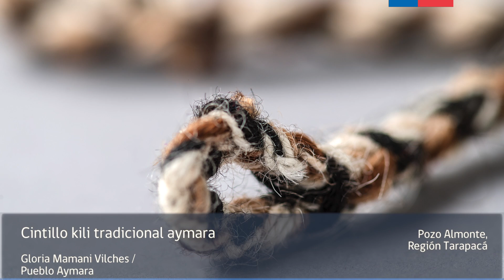Sello Artesanía Indígena 2018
Presentamos las 7 obras ganadoras del Sello Artesanía Indígena 2018, reconocimiento destinado a artesanos y artesanas pertenecientes a los pueblos, y que por tercer año consecutivo entrega el Ministerio de las Culturas, las Artes y el Patrimonio, a través de su Departamento de Pueblos Originarios (DEPO), en colaboración del Programa de Artesanía de la Pontificia Universidad Católica de Chile.
La iniciativa busca relevar la artesanía tradicional indígena, como una manifestación de conocimientos y expresión de una cultura originaria relevante, en el marco del trabajo de revitalización cultural que desarrolla el DEPO en conjunto con las organizaciones indígenas en los territorios.